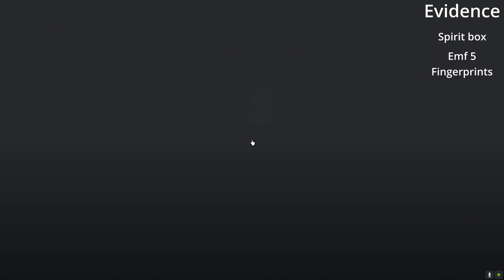Specter 2 Clinic map ( Insanity ) Scared Aswang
Specter 2 is a roblox ghost hunting game based on the popular game called phasmophobia, You are needed to go to haunted locations and explore the haunted place and find Evidence, Cursed Items, all While the ghost trys to kill you, there are over 15 diffrent maps, ( 16 in halloween ) Each being its diffrent size and diffrent locations,

Welcome to Specter II